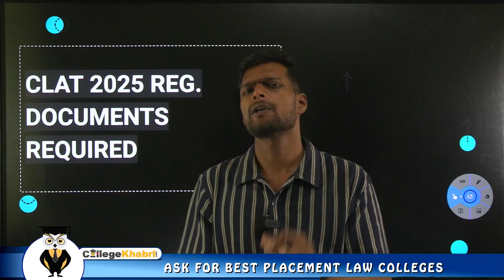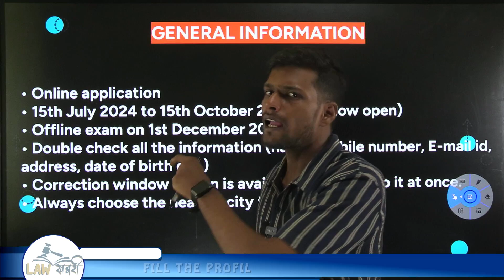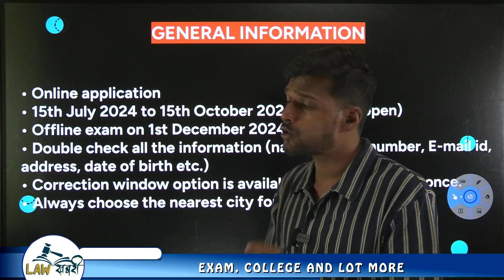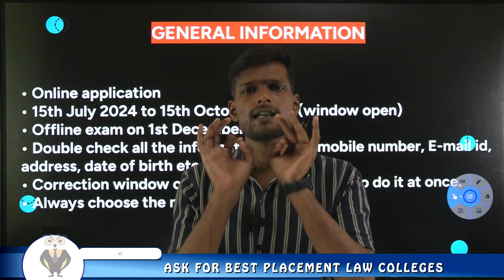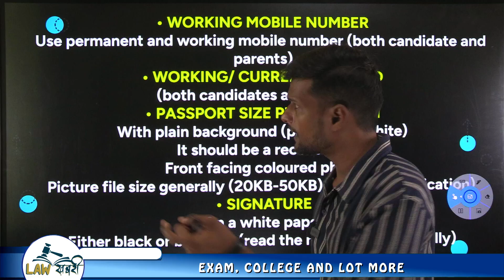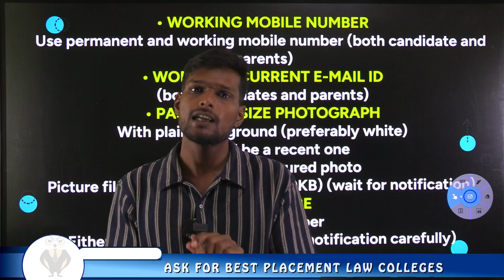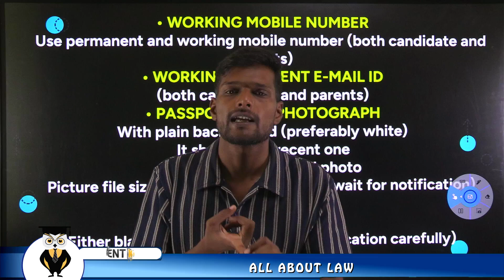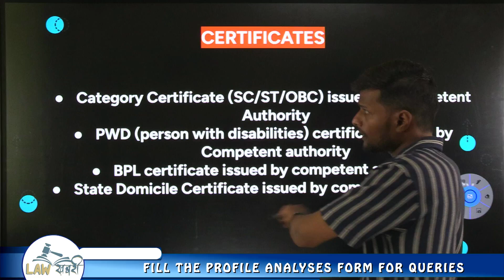List of Documents Required for CLAT 2025 Application Form